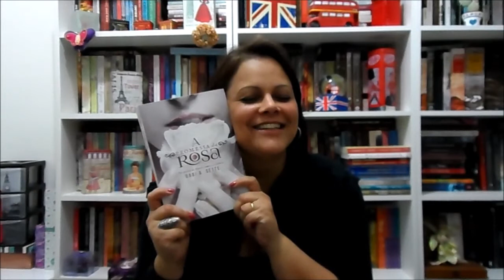A Promessa da Rosa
Olá! Impressões sobre a leitura de "A Promessa da Rosa".
Beijos!